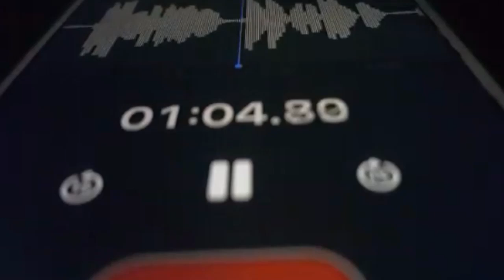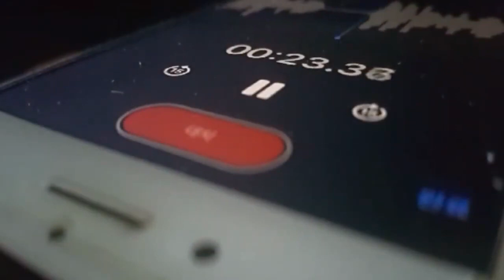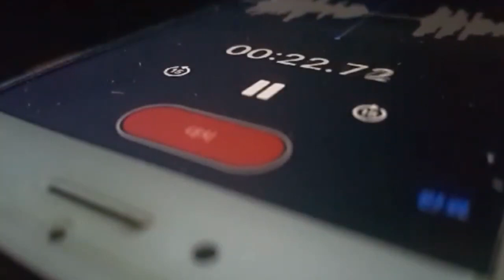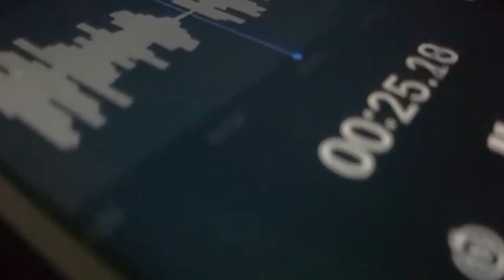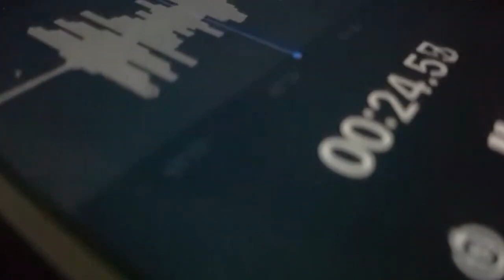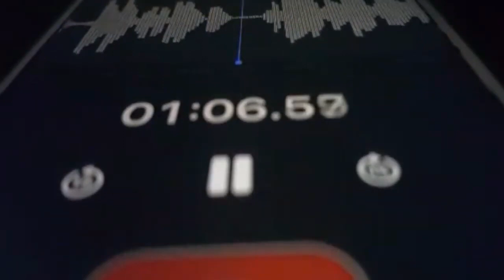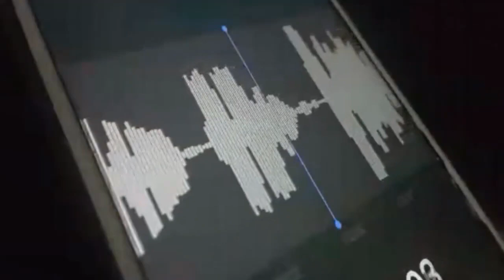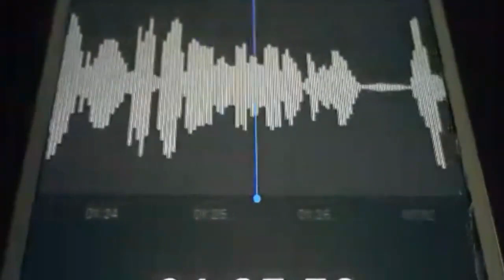[녹취 전문 공개] 강진구 씨! 기자 맞아요? "받았습니까? 안 받았습니까?"